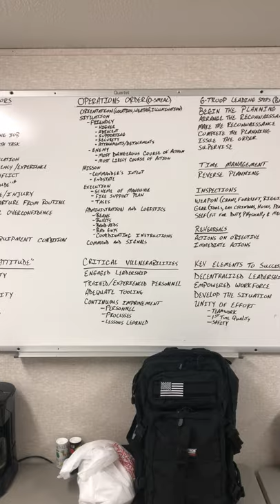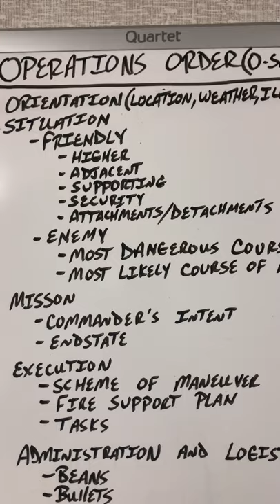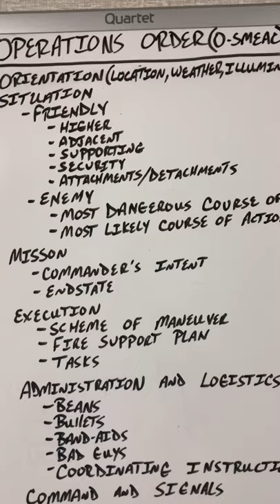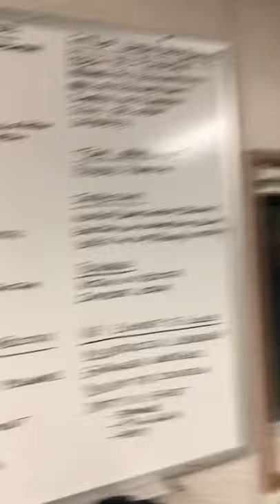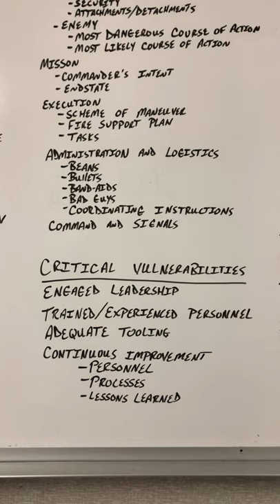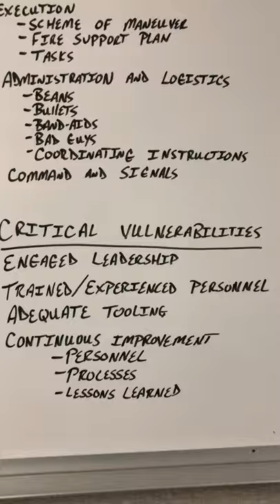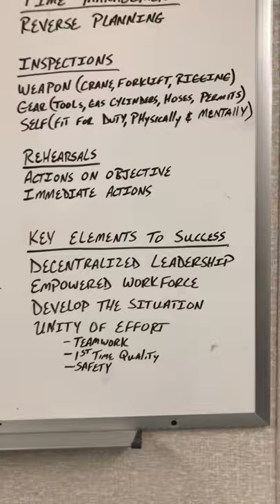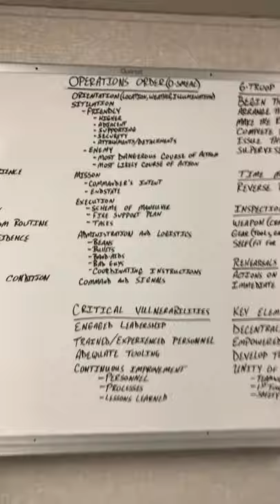BAMCIS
How to apply the Marine Corps Troop Leading Steps (BAMCIS) and the Operations Order Format (OSMEAC) to defend against Human Performance Error Precursors.  Below you'll find a few links to other useful planning and risk management references: